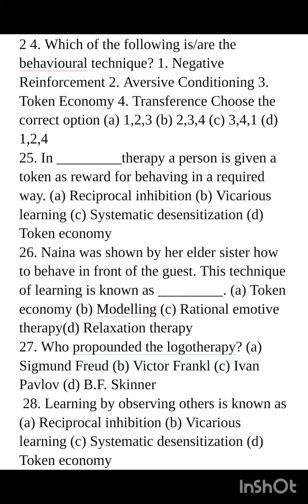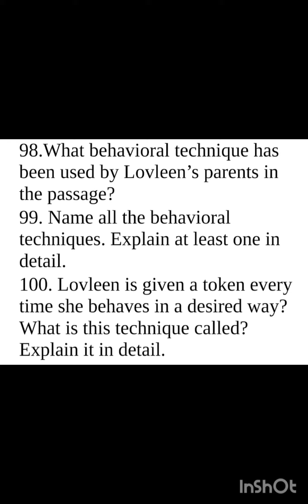💯 QUESTIONS of ch 5 - Therapeutic Approaches class 12 cbse# psychology#